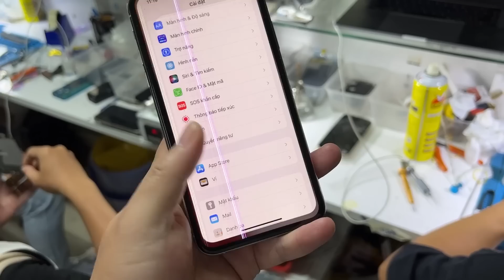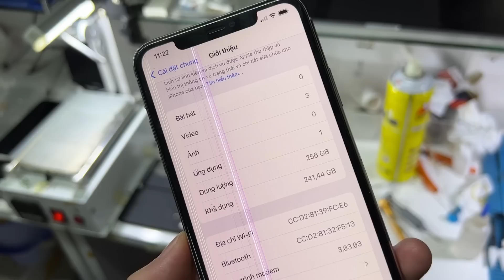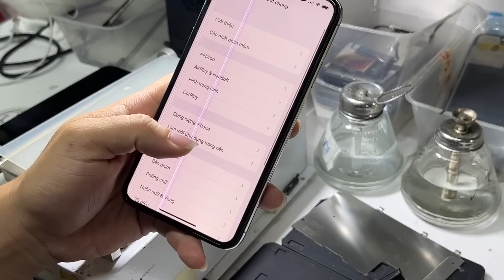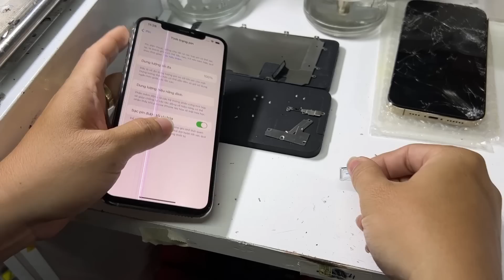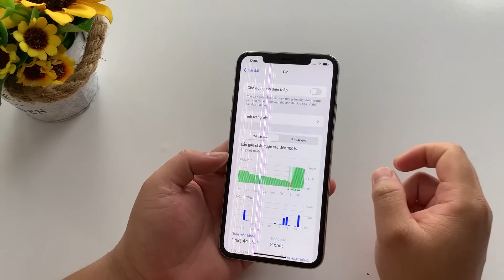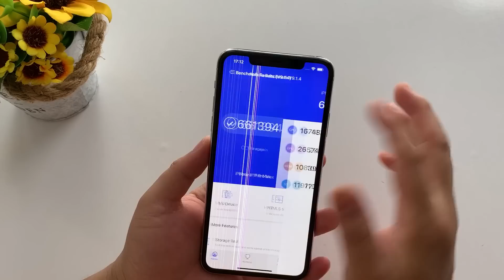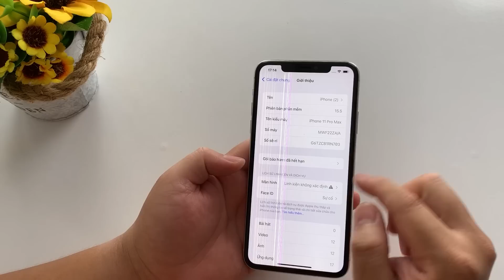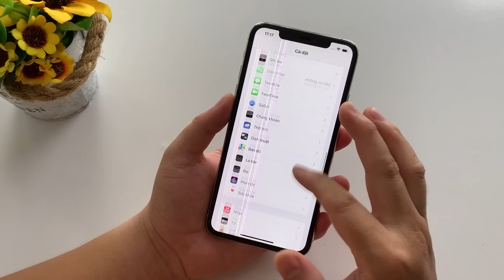Hành trình đi mua iPhone 11 Pro Max 256GB 4TR5 cửa hàng, CÁI KẾT THƠM THẬT KO???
ZALO: 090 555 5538 (đọc mã fan MHOL, ĐMCN để được giảm giá)

SHOP NAM BÉO REVIEW: SẢN PHẨM CHÍNH HÃNG, UY TÍN, GIÁ RẺ NHẤT: